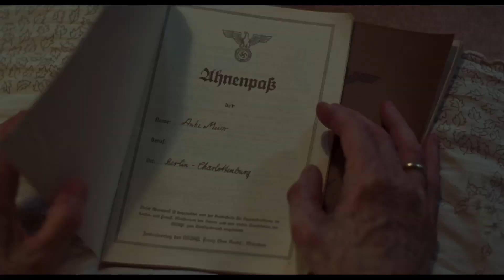Suspiria Trailer Cineart BE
Suspiria
a film by Luca Guadgnino